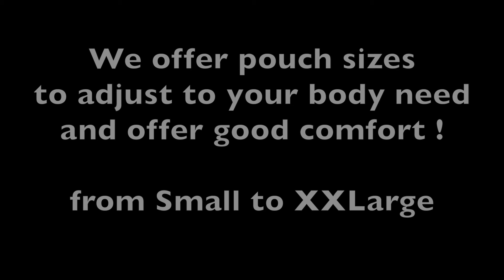Fireboy Underwear and Swimwear for Men - Bulge Thong